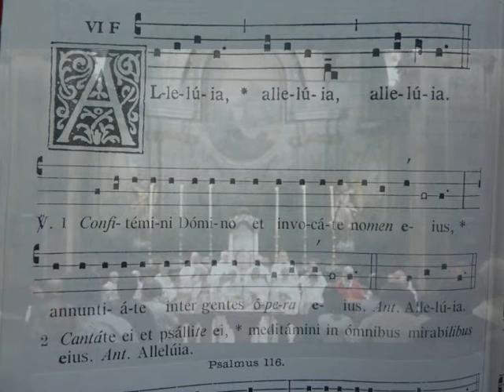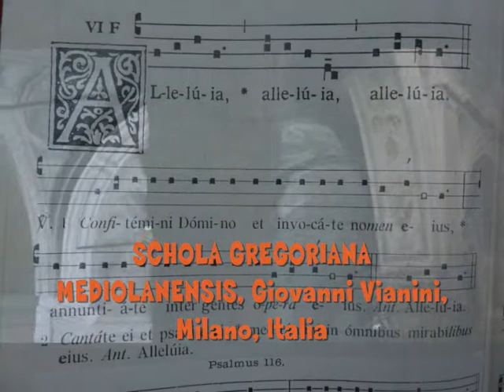ALLELUJA, CONFITEMINI, Gregoriano,Ps. 104, Giovanni Vianini. Milano, It.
Canto Gregoriano, ALLELUJA, CONFITEMINI, Ps. 104, SCHOLA GREGORIANA MEDIOLANENSIS dir. Giovanni Vianini, Milano, Italia;